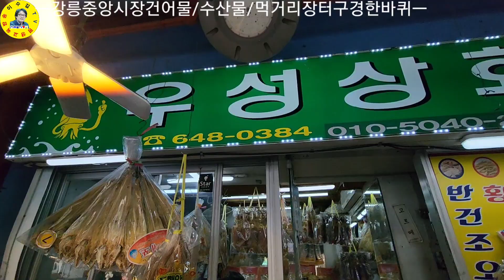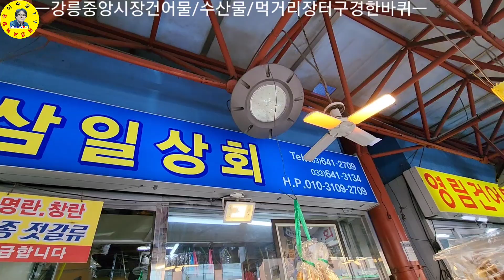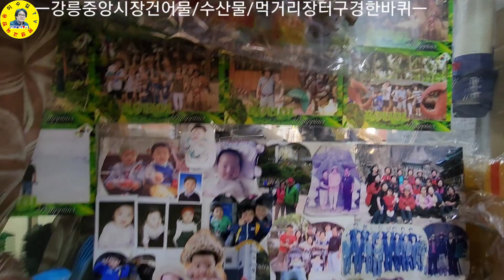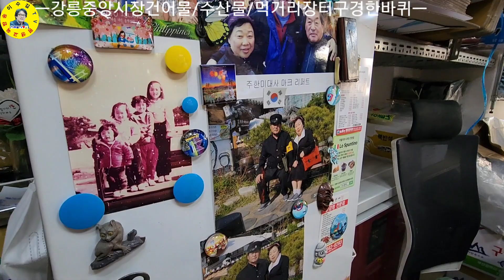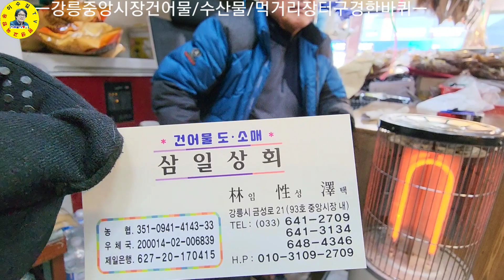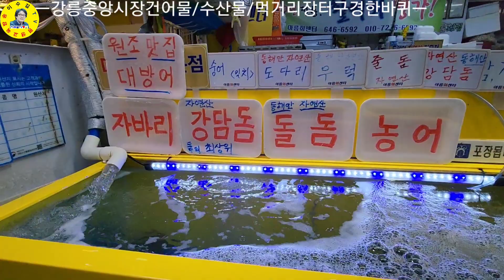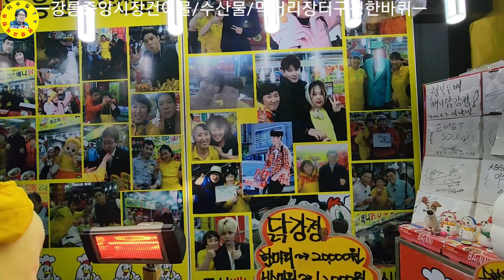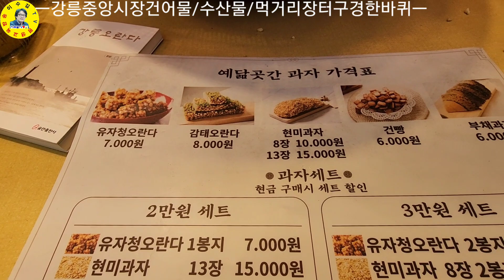강릉중앙시장 건어물/수산물/먹자골목 연말시세 견문록♡삶1776/Gangneung traditional market, korea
강원도 강릉시 전통시장인 중앙시장에 건어물/수산물/먹자골목 등 연말 시세를 만나보고 왔습니다.

ㅡㅡㅡㅡㅡㅡㅡㅡㅡㅡㅡㅡㅡㅡㅡㅡㅡㅡㅡㅡㅡㅡ
방송섭외: 이수길
영상감독: 이수길
영상촬영: 이수길
영상편집: 이수길
촬영기기:  Samsung Galaxy S22 Ultra
영상시간: 00시간 43분 06초